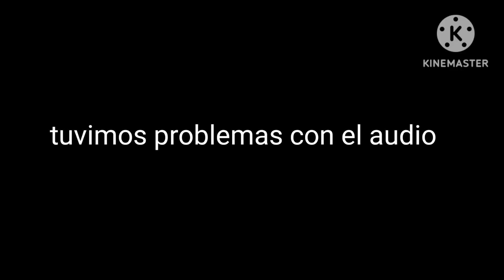reunión carnívora #2 visitando invernaderos